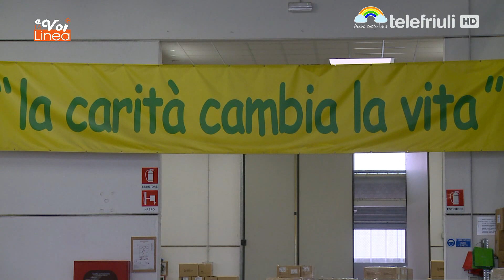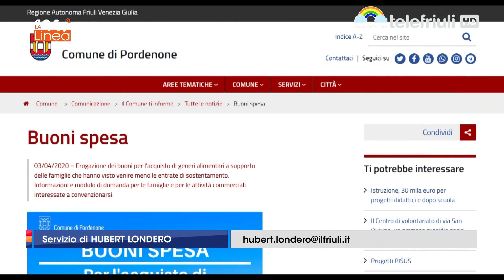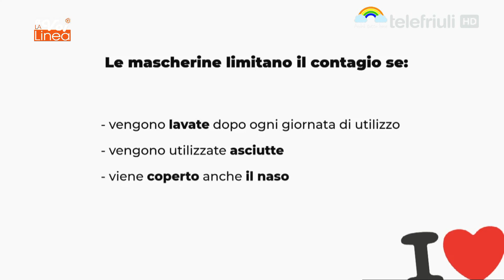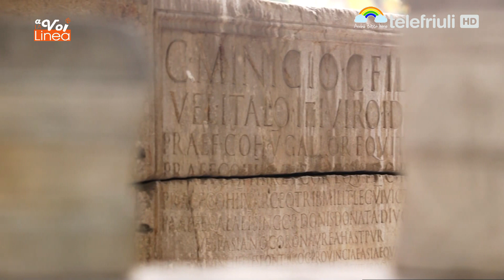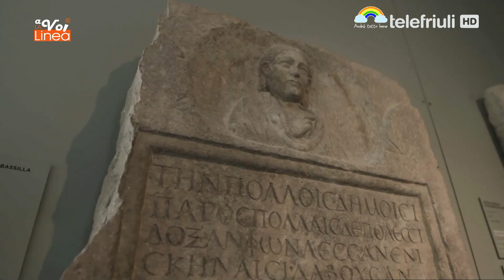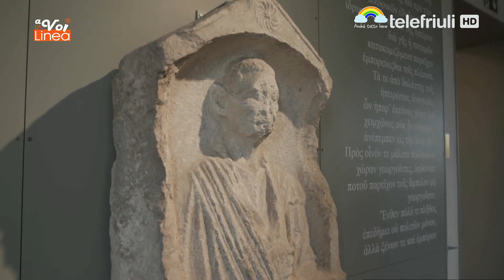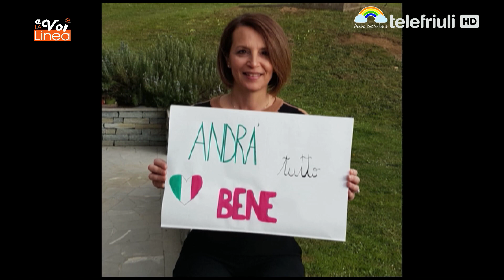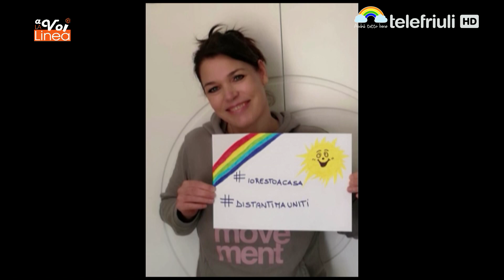A VOI LA LINEA - 6 Aprile 2020